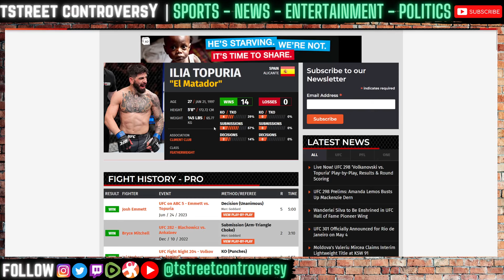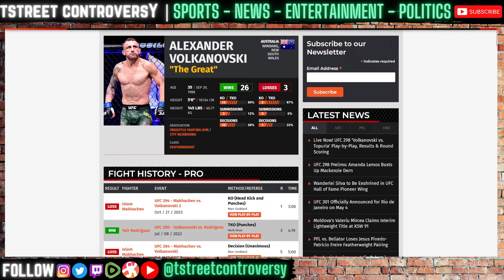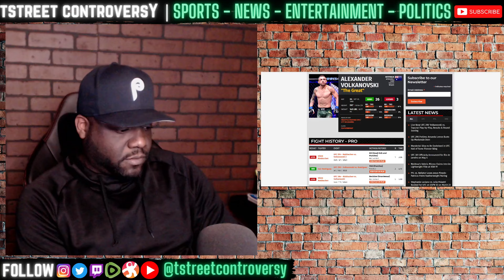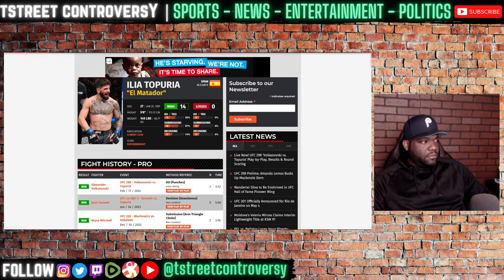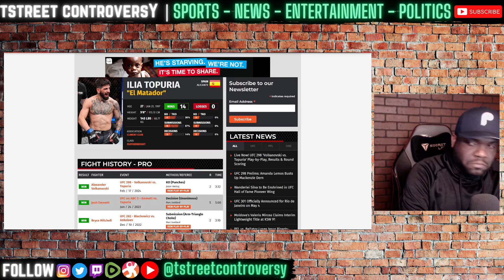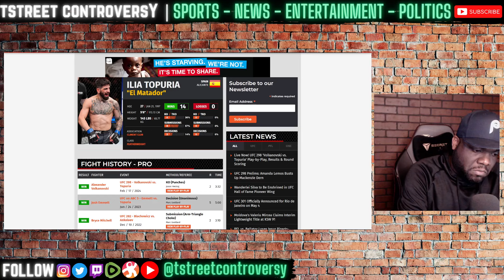Volkanovski Put To SLEEP By Topuria! UFC 298 Recap & Reaction! Alex BROKEN? Needs To REBUILD!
TstreeT Controversy is a variety channel that covers everything from Boxing, MMA, Combat Sports, World, Local, & Political News, Pop-Culture, Entertainment News, Reality TV, Movies, Gaming, Documentaries, Family Law, & More.